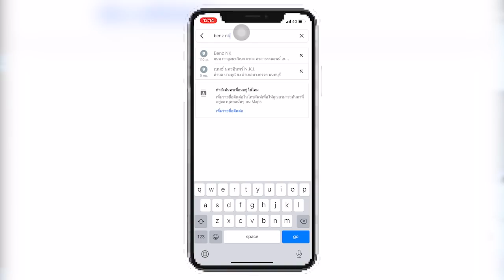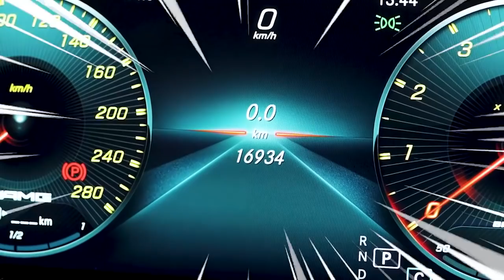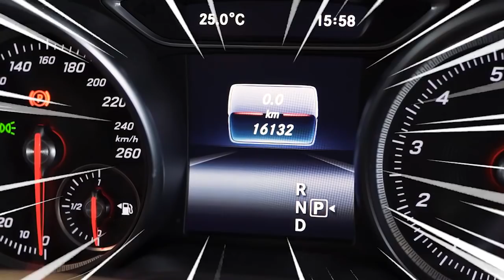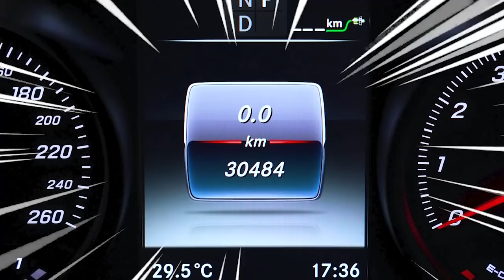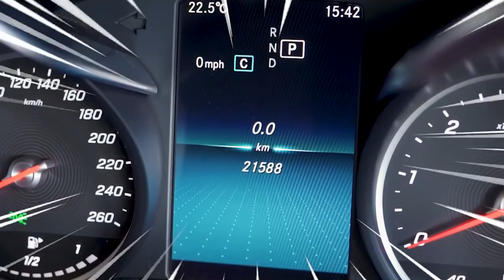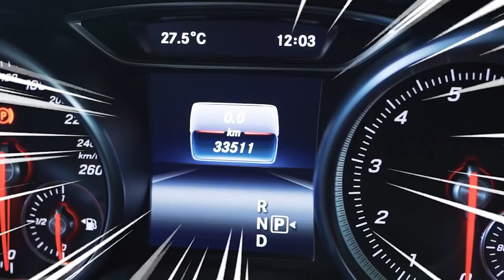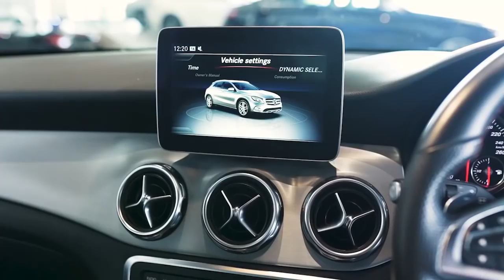รีวิวรถเบนซ์ | อย่าปล่อยให้รถสวยๆหลุดมือกันนะคะ! อาทิตย์นี้รถเข้าใหม่ Lucky No.13 คันรัวๆ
อย่าปล่อยให้รถสวยๆหลุดมือกันนะคะ! อาทิตย์นี้รถเข้าใหม่ Lucky No. 13 คันรวดด..รีบมาจับรีบมาจองกันนะค้าา ✅✅ Add Line

No.1 C43 Coupe AMG Facelift สีขาว / ปี 2018 / ไมล์ 16,xxx กม. / ราคา 3.49 ล้าน (Code : BC9684)

No. C250 Coupe Sport  สีบรอนซ์ / ปี 2017 / ไมล์ 31,xxx กม. / ราคา 2.19 ล้าน (Code : BC6655)

No.3 CLA250 AMG รุ่น Facelift  สีเทา / ปี 2017 / ไมล์ 16,xxx  กม. / ราคา 1.79 ล้าน (Code : BC2966)

No.4 CLA250 AMG รุ่น Facelift  สีแดง / ปี 2017 / ไมล์ 37,xxx กม. / ราคา 1.69 ล้าน (Code : BC0567)

No.5 C350e AMG สีเทา / ปี 2017 / ไมล์ 30,xxx กม. / ราคา 1.79 ล้าน (Code : BC0054)

No.6 C220d Avantgarde รุ่น Facelift สีขาว / ปี 2018 / ไมล์ 15,xxx กม. / ราคา 1.99 ล้าน (Code: BC9157)

No.7 C220d Avantgarde รุ่น Facelift สีบรอนซ์ / ปี 2018 / ไมล์ 21,xxx กม. / ราคา 1.99 ล้าน (Code: BC4524)

No.8 C250 AMG สีดำ / ปี 2014 / ไมล์ 50,xxx กม. / ราคา 1.59 ล้าน (Code: BC1155)

No.9 GLA250 AMG  สีฟ้า / ปี 2016 / ไมล์ 26,xxx กม. / ราคา 1.59 ล้าน (Code: BG9980)

No.10 GLA250 AMG รุ่น Facelift  สีเทา / ปี 2017 / ไมล์ 33,xxx กม. / ราคา 1.89 ล้าน (Code: BG0101)

No.11 GLA250 AMG รุ่น Facelift  สีดำ / ปี 2018 / ไมล์ 21,xxx กม. / ราคา 1.99 ล้าน (Code: BG3131)

No.12 GLC250d AMG สีดำ / ปี 2019 / ไมล์  21,xxx กม. / ราคา 2.79 ล้าน (Code: BG1333)

No.13 GLC250d Offroad สีดำ / ปี 2016 / ไมล์ 48,xxx กม. / ราคา 2.19 ล้าน (Code: BG6789)